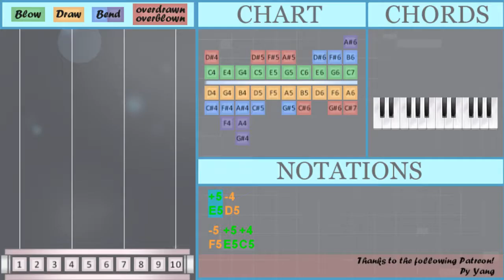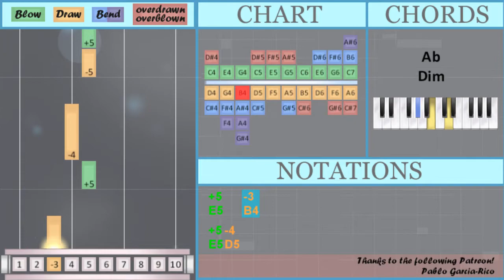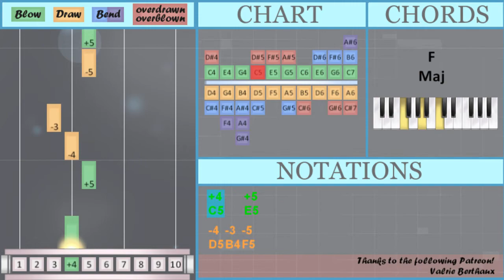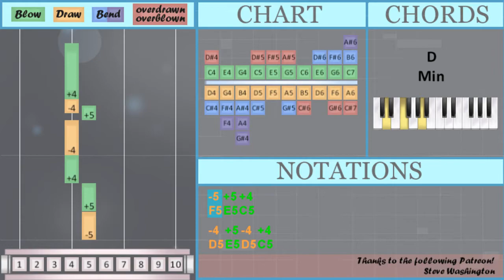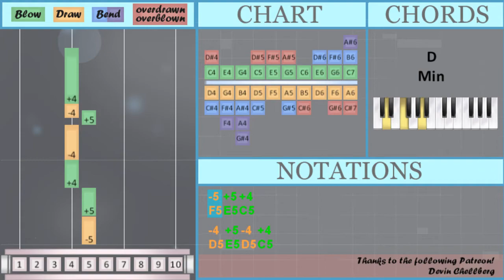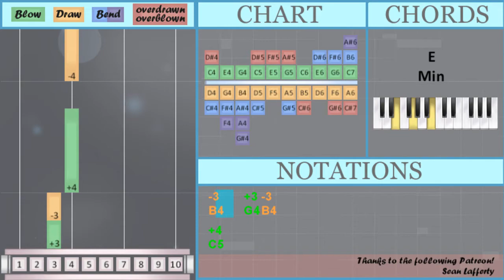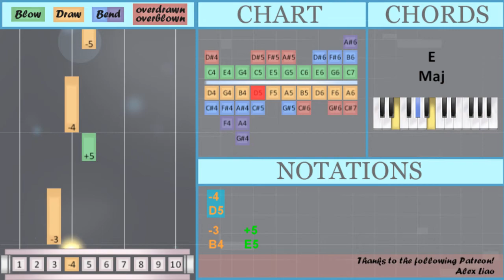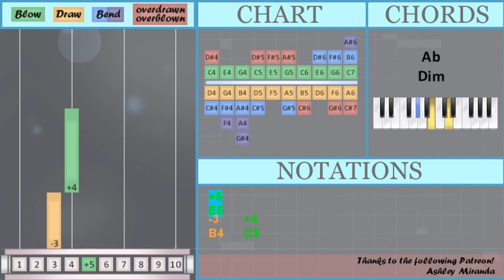How to play Good Riddance (Hades) on Diatonic Harmonica 10 Holes (Tutorial)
Comment and let us know how the videos have helped you. It keeps us going! :)The easiest way to learn how to play Good Riddance (Hades) by Darren Korb and Ashley Barrett on the diatonic harmonica 10 holes. It's a diatonic harmonica 10 holes tutorial for Good Riddance (Hades) by Darren Korb and Ashley Barrett.

EasyHarmonicaLesson teaches you to play the your favorite instrument, through easy and simple animation so that you too can learn how to play Good Riddance (Hades) by Darren Korb and Ashley Barrett on the diatonic harmonica 10 holes easily. A diatonic harmonica 10 holes tutorial with visual animation graphic.

Numbered notation:
+5 -4
-5 +5 +4
-4 +5 -4 +4
+5 -4 -3
-5 +5 +4
-4 +5 -4 +4
+5 -4
-6 +6 +6
-5   +5 +5   +4
-4   +4 -3
+4 -3 +4
-3   +3 -3
+4 -3 +4     +4
-4
+5   -3
+5 -4
-5 +5 +4
-4 +5 -4 +4
+5 -4 -3
-5 +5 +4
-4 +5 -4 +4
+5 -4 -3
-6 +6 +6
-5   +5 +5   +4
-4   +4 -3
+4
-3   +3 -3
+4
-4
+5   -5
+4
-4       +5 +5
+6 +5
-4
-3   +5
-4   -5
+5 +4 -4 +5 -4
+4   +5
-4 -3 -5
+4   +5
-4   -6
+6 +6 -5   +5 +5
+4 -4
+4 -3 +4 -3 +4
-3
+3   -3 +4 -3 +4
+4 -4
+5
-3   +4

Lettered notation:
E5 D5
E5 D5
D5
E5   B4
E5 D5
C5
B4   G4 B4
C5
D5
E5   F5
C5
D5       E5 E5
G5 F5 E5 E5 E5
G5 E5
D5
B4   E5
D5   F5
E5 C5 D5 E5 D5
C5   E5
D5 B4 F5
C5   E5
D5   A5
G5 G5 F5   E5 E5
C5 D5
C5 B4 C5 B4 C5
B4
G4   B4 C5 B4 C5
C5 D5
E5
B4   C5